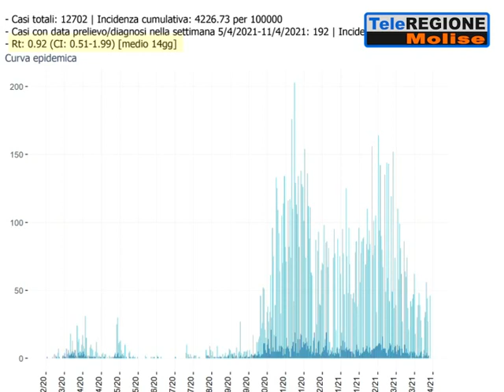Il Molise si prepara per la zona gialla - 17/04/2021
Servizi TG | Il Molise si prepara per la zona gialla | 17/4/2021